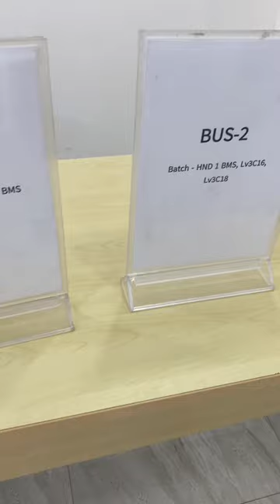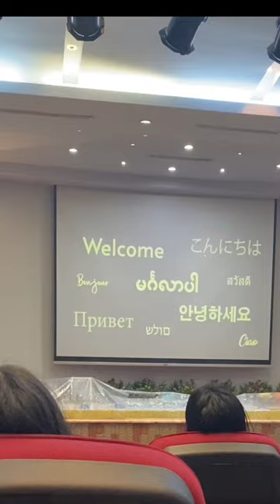✨Industrial visit + Year End Party ✨-OOTD | FAME | Jojo Hotpot | OMUK | Music Box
✨Industrial visit + Year End Party ✨
-OOTD | FAME | Jojo Hotpot | OMUK | Music Box | Year End Party